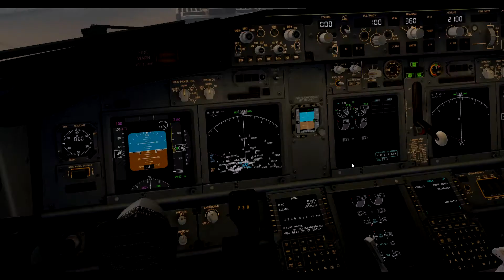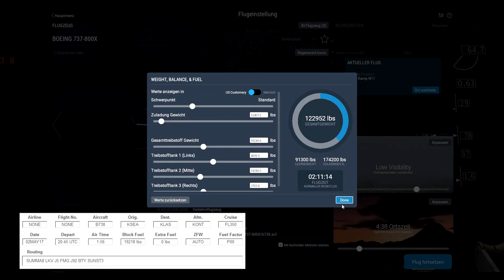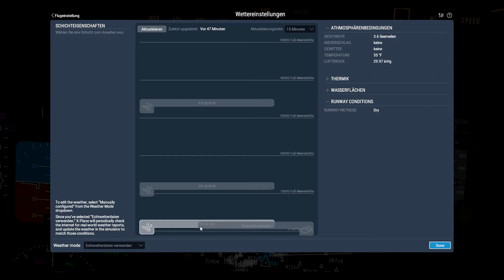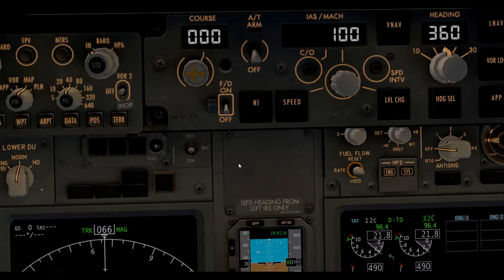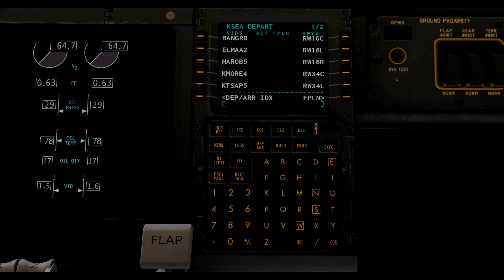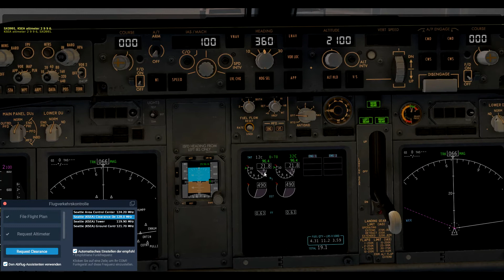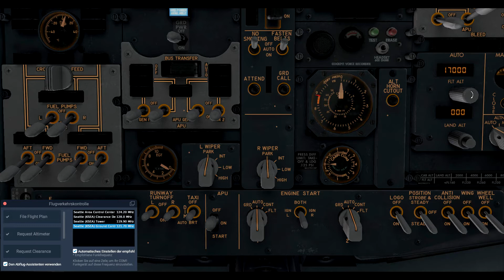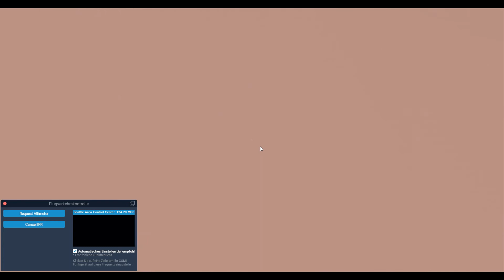X PLANE 11 | Seattle (KSEA) nach Las Vegas (KLAS) Teil 1/2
X PLANE 11 - Teil 1/2
Flug von Seattle (KSEA) nach Las Vegas (KLAS)

Für eine Unterstützung bin ich sehr Dankbar.  Danke..;)